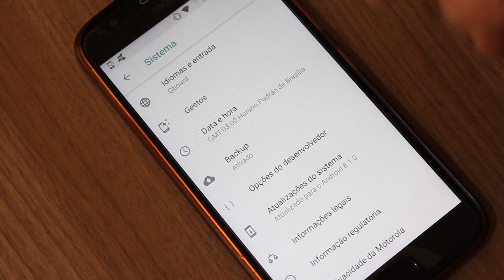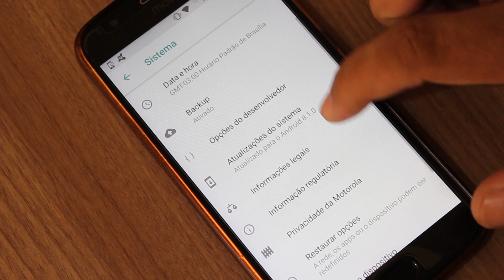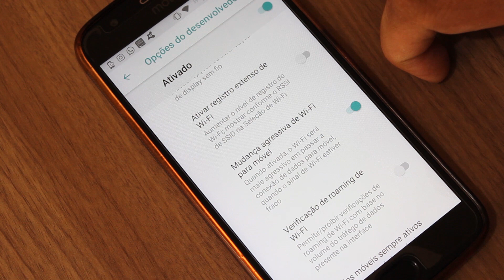Como melhorar o WIFI do celular SEM APLICATIVO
Se você procura por uma forma de aumentar o sinal WIFI do ANDROID sem usar aplicativos, este vídeo pode te ajudar. Nele vamos  aprender uma função secreta que melhora o sinal WIFI do celular.